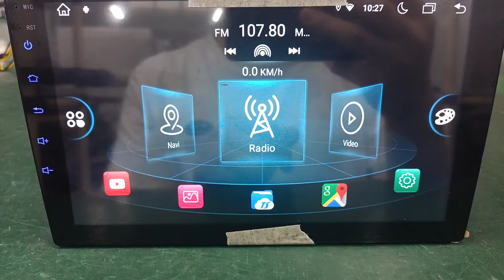Belsee How to set / change electric light for buttons of the Android 11 head unit stereo?